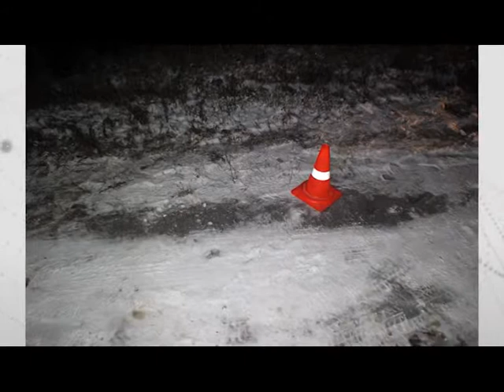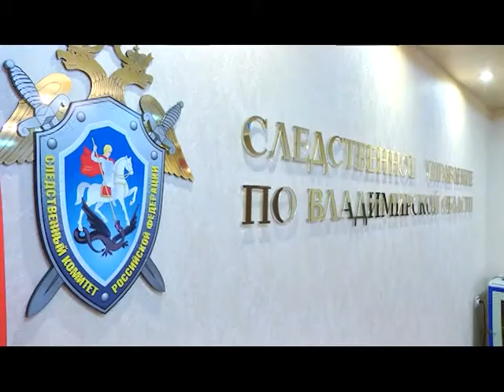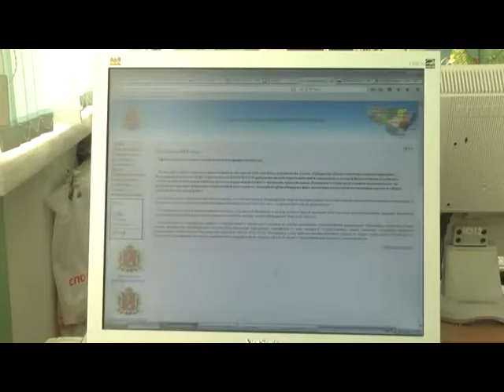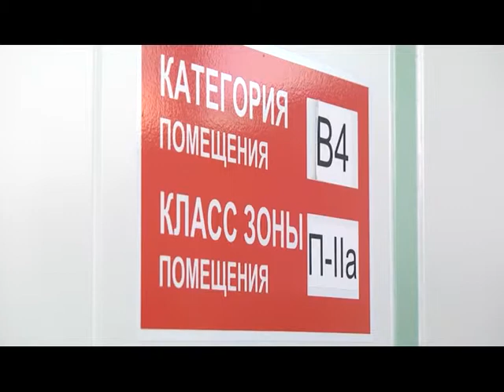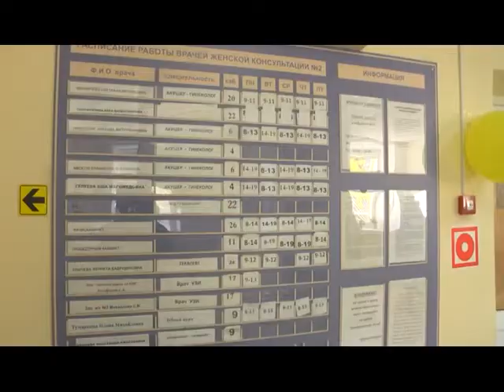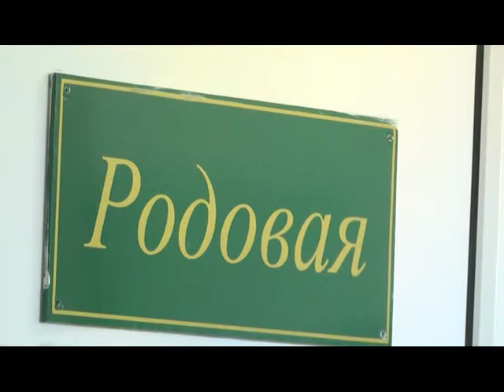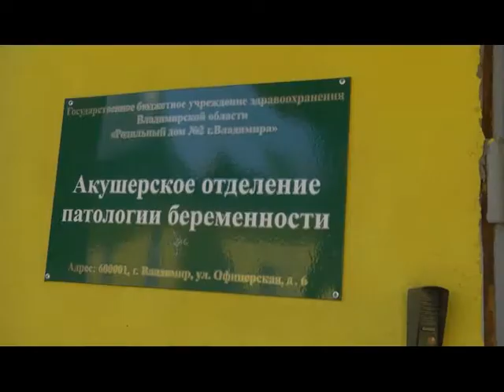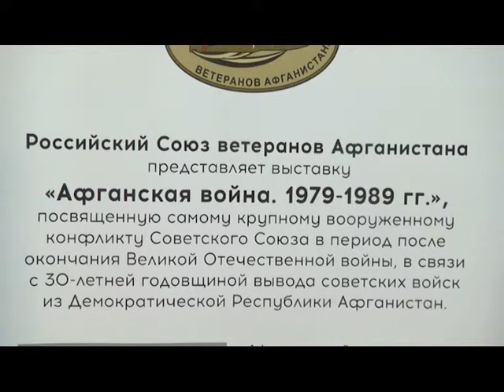Новости от 03 04 19